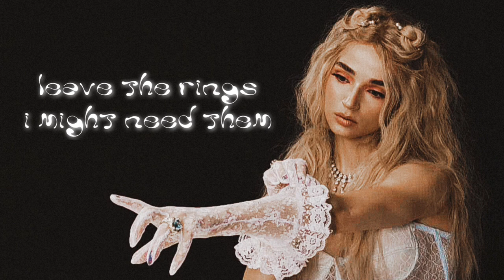Poppy - Church Outfit [Lyrics]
― this is a lyric video for "Church Outfit"

listen to church outfit with these links below ↴